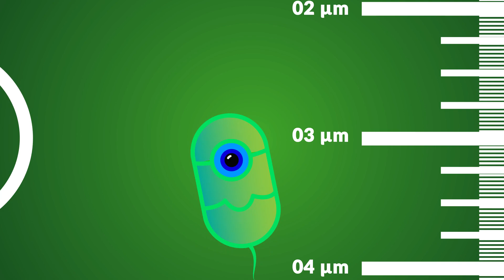Viendo en la oscuridad | Animales Fantásticos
Hoy exploramos un animal con superpoderes más allá de lo que podemos imaginar. El murciélago es el único mamífero que vuela, y puede ver en la oscuridad con un detalle impensable. ¿Cómo lo hace? En Xplora te lo contamos. Vení, sentate, comete un snack de ciencia.

Escrito por Nicolás Martorell

***Fuentes y links***

***Redes***

Seguinos en nuestras redes para contenido semanal!

¿Tenés dudas o sugerencias? ¿Querés que comuniquemos tu trabajo o el de alguien que conocés?

¿Quiénes hacen estos videos?

Textos por Martina Kolesnik, Luciana Salgueiro, Lena Peroni, Nicolás Martorell y Benjamín Vidal
Animación por J. M. Cafferata
Voz por Santiago Tejeiro
Redes por Lucio García y Lena Peroni
Producción por Manuel Otero, Benjamín Vidal y Nicolás Martorell

Estos videos son periódicamente realizados con mucho esfuerzo por estudiantes de la FCEN de la UBA. Los derechos sobre el contenido pertenecen a las personas arriba mencionadas. Por cualquier duda, queja o sugerencia, comunicarse por cualquiera de los medios arriba mencionados.